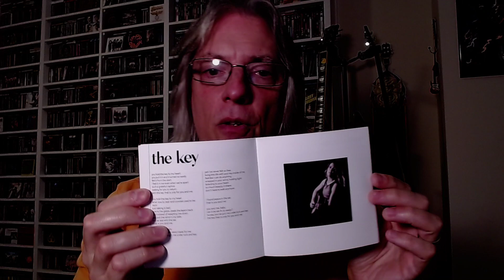Review: Leslie Hunt 'Ascend'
Join Pete Pardo for a review of the new EP from District 97 vocalist Leslie Hunt, 'Ascend'.